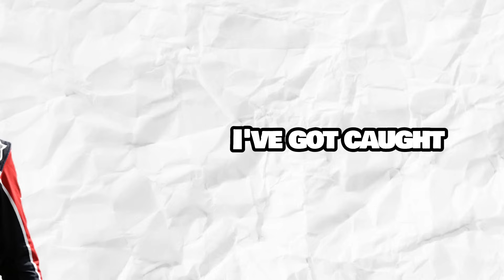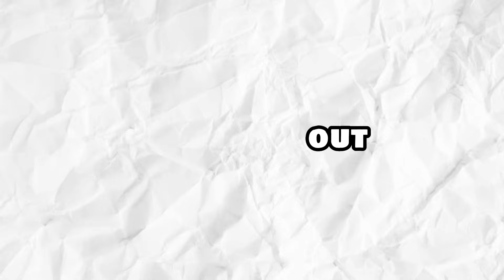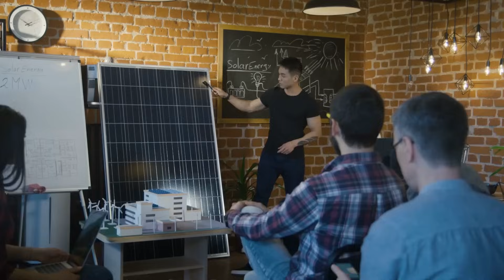Extremely BAD News for Tony Stewart and Kevin Harvick!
BREAKING: Kevin Harvick faces a shocking disqualification after an unexpected turn of events at the Talladega Superspeedway. NASCAR's judgment has led to massive speculation, and fans are left in disbelief. Get the complete rundown on what transpired during the race and its repercussions on Kevin Harvick's career. 🔥

The much-anticipated race saw Kevin Harvick holding the lead until the final laps. However, a post-race inspection found loose windshield fasteners on Harvick’s No. 4 Stewart-Haas Racing Ford, leading to his disqualification. The team faces the stern judgment of NASCAR, while fans and followers await comments from Tony Stewart and Kevin Harvick.

➡️ Dive deep into this intense drama, explore Rodney Childers' take, and find out more about Blaney's viewpoint on racing against Harvick. How will this affect the legacy of one of NASCAR's legendary racers?